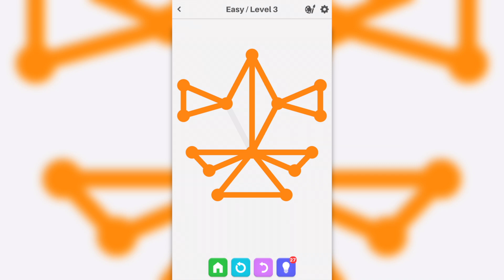One Line Puzzel Games Part 1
Fill one-line puzzle game

Sharpen your mind with a connect-the-block-style one-line brain training puzzle game.
A simple but addictive one-line puzzle game that’s completely free to play.
Your brain becomes more active the more you play.
During your commute, before you sleep… enjoy downtime with brain training.

1LINE one-stroke puzzle game

A brain-training puzzle in which you draw 1 line, that will sharpen your wits.
In this free-to-play puzzle game, you merely have to draw one line. It is deceptively simple, yet profoundly deep.
Play through the extensive stages, sharpening your wits as you have fun.

One Line ·

Easy to learn but hard to master, One line is the perfect brain teaser and time killer!
Connect with one line every point on the screen!